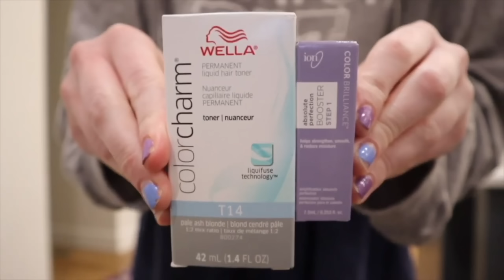Hairdresser Reacts To Hair Bleaching Gone Wrong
Hi Beautiful! Get ready for Black Friday! Celebrate early with $80 off the Laifen hair dryer. I recommend Laifen blowdryers because all of the Laifen dryers reduce damage, have a temperature cycling mode, and are lightweight & quiet. @laifentech

Today we watch some people attempt to bleach their hair themselves at home and the results were nearly a complete fail!